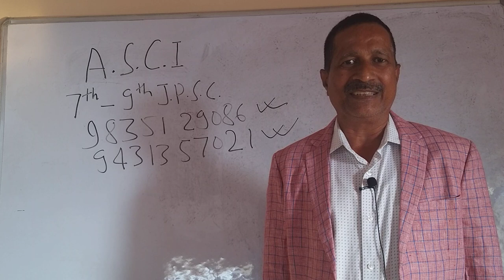7th - 9th Jpsc online class by Dr Anil Mishra